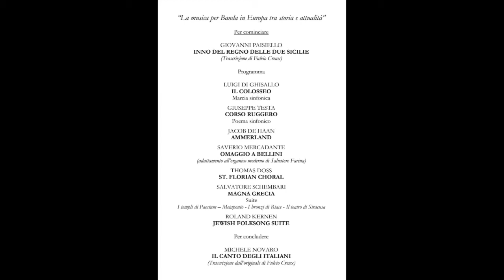Banda Giovanile Anbima Sicilia CORSO RUGGERO Giuseppe Testa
VIDEO SOSTITUITO DA ANALOGO VIDEO CON DIFFERENTE QUALITA' AUDIO
Giuseppe Testa
CORSO RUGGERO Poema sinfonico
Il brano si ispira alla atmosfera movimentata e caratteristica - tra negozi, ristoranti e locali all'aperto - della via principale della splendida città di Cefalù (Pa), dove vive, opera ed è Direttore della Banda Musicale "Santa Cecilia" l'autore.

BANDA GIOVANILE REGIONALE ANBIMA SICILIA

dal Concerto
"La musica per Banda in Europa, tra storia e attualità"
Teatro Palauxilium, Sant'Agata di Militello (Me), 19 dicembre 2021

Si ringraziano:
- il Maestro Giuseppe Testa, per il Coordinamento della Banda
- l'Associazione Musicale "G. Verdi" di Sant'Agata di Militello, per il supporto logistico
- Felipe Creux, per le riprese e il Montaggio